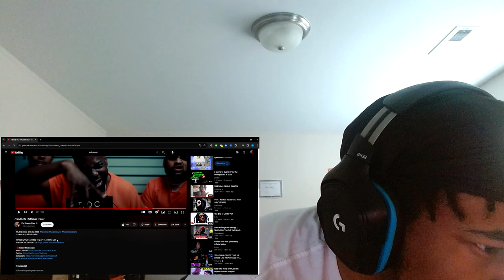This Might Be the Biggest Collab of the Year... (Kai Cenat - 7 Days In Trailer Reaction)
In this video, pulitzerlol reacts to the 7 Days In Trailer from Kai Cenat ft. RDCworld1, Druski, OffSet, Ski Mask, Chrisean, and more